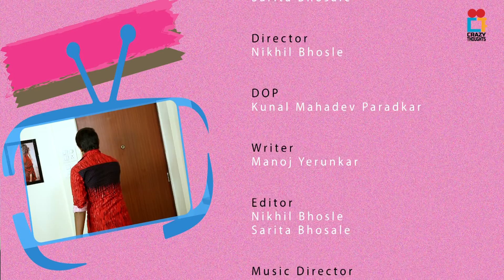Friends Web Series | Hindi Comedy Web Series | Rascal Friends Episode # 2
Bachelors Friends with Crazy Thoughts, We are Funny videos on life Love, comedy and more. Follow us for your dose of  weekly entertainment!

Artist- Pradeep Kabra, Maddy Shaikh, Vibhuti Sawant, Himanshi Pande, Vaishali Suryavanshi, Vidhisha Mhaskar, Akshay Kolvankar, Vishal Pandirkar, Abhijeet Jagtap, Aniket Kanzaekar, Rajdev Jamdade, Deepak Deshmukh, Niket More, Bajarang, Kavita Solanki, Nikita Dhuthde.

Producer- Rohee Paradkar, Sarita Bhosale

Crew :
Director- Nikhil Bhosle

DOP- Kunal Mahadev Paradkar

Writer- Manoj Yerunkar

Editor- Nikhil Bhosle, Sarita Bhosale

Music Director- Shivraaj Bhul & Hitesh Solanki

Background Score- Nitesh Rane

Assistant DOP- Sujit Kavankar, Rohit Mayekar

Assistant Director- Avishkar Choudhari

Production Manager- Jatin Narvekar

Makeup Artist & Hair Stylist- Tanushree Deshmukh, Bhushan Ashwin

Sound Recordist- Rahul Sunil Vishwakarma

Lightman- Vinod Tiwari J.R.Lights

Production- Prem Darshan